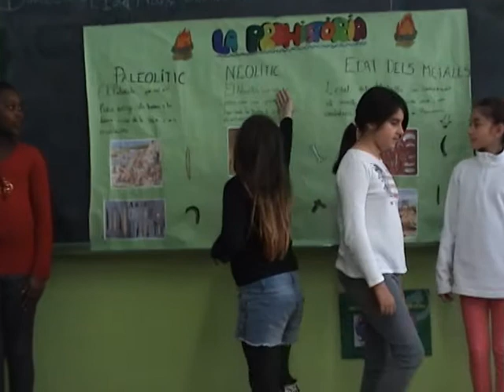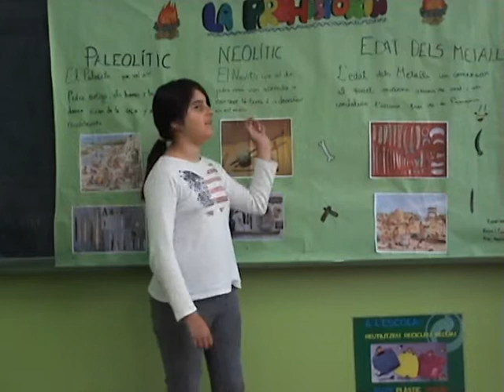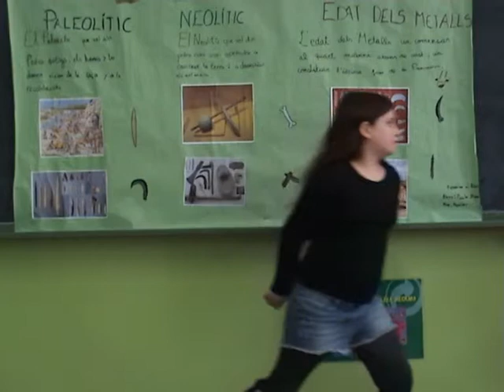La Prehistòria explicada pel Clan Rebobina el Passat (5è B de l'Escola Josep Carner, curs 2014-15)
El Clan Rebobina el Passat ens fa una breu presentació sobre la Prehistòria. Aquest grup està format per les següents alumnes de 5è B de l'Escola Josep Carner de Badalona: Paula, Mane, Mar i Maria.